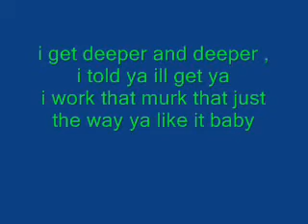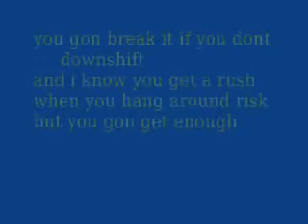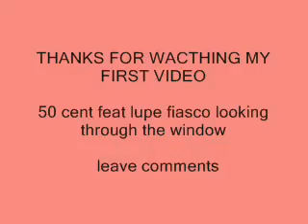50cent ft lupe fiasco Looking through the Window lyrics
einfach ein sehr geiles lied
ich liebe es *-*